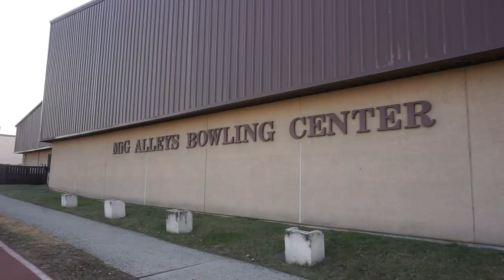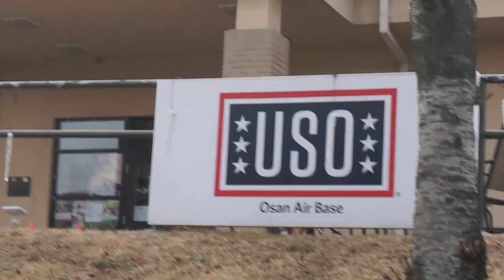Osan Air Base Military Life (South Korea)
I just married my husband who was PCS in Osan Air Base and I've never been into any US Military Base. Osan was my first one so I can't really compare but..this base serves well and I enjoyed my short stay. The base is going through a lot of renovation before we left so some places and other areas might change overtime.